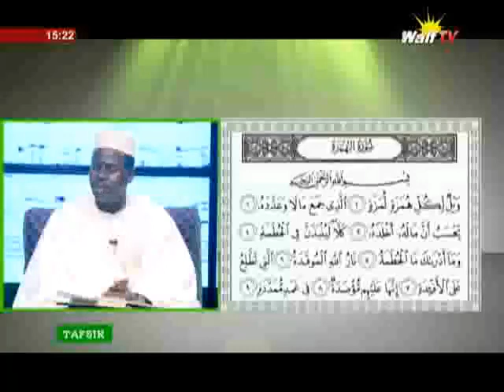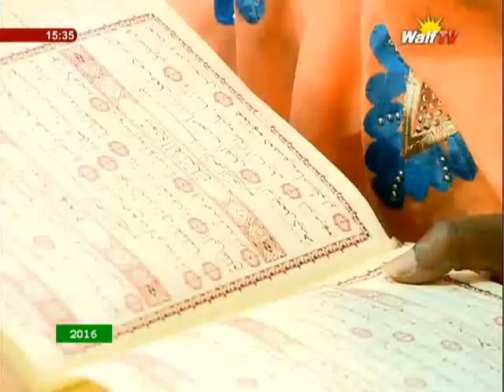TAFSIR DU 29 JUIN 2016 AVEC HADY NIASS